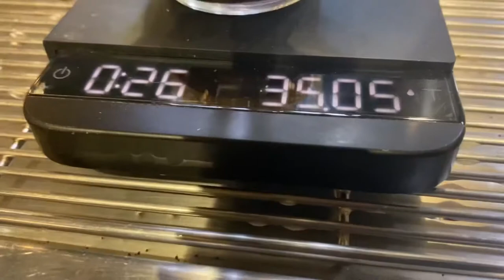How to make Golden Espresso